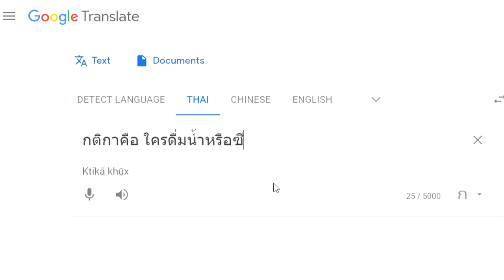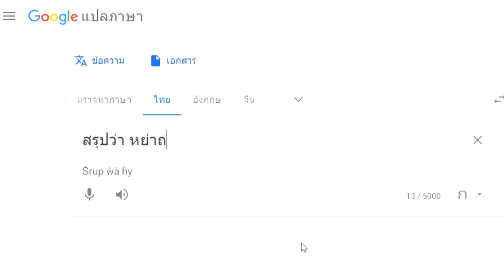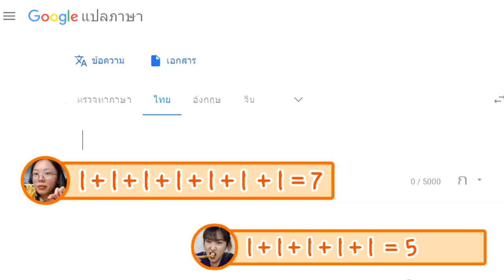แข่งกินเผ็ด!! คนจีนกินต้มยำไทย VS คนไทยกินหมาล่าจีน | PetchZ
การ์ตูนจีนย้อนยุค นางเอกแซ่บเว่อ แนะนำโดยเพชร!!
ใครชอบเรื่องใหนคอมเม้นกันมาใต้ลิงค์เลยจ้า

อ่านต่อฟินๆได้ที่ แอปกวิ้น